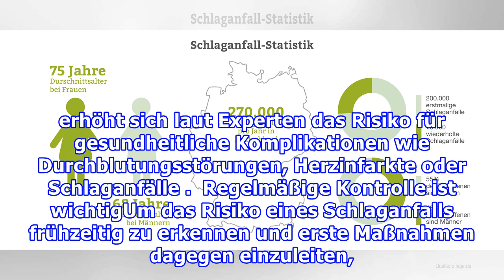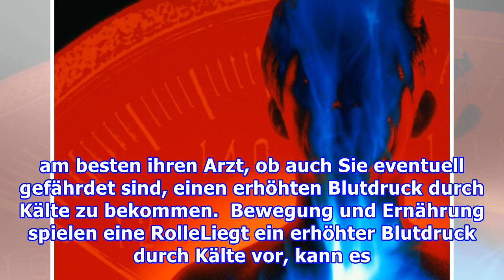Kälte erhöht Blutdruck und Schlaganfallrisiko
Kälte erhöht Blutdruck und Schlaganfallrisiko Inhalt Gefährliches Bibbern Was bei Kälte im Körper geschieht Regelmäßige Kontrolle ist wichtig Bewegung und Ernährung spielen eine Rolle  Gefährliches BibbernEisige Temperaturen im Winter lassen den Blutdruck ansteigen und erhöhen damit gleichzeitig auc...